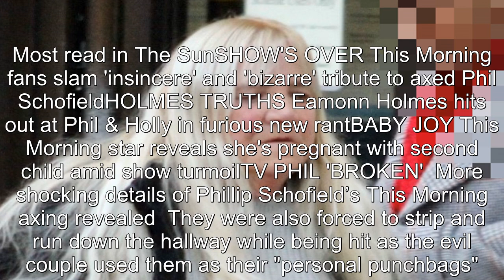Vile OAP who put rats on kids & let husband sexually abuse them is jailed